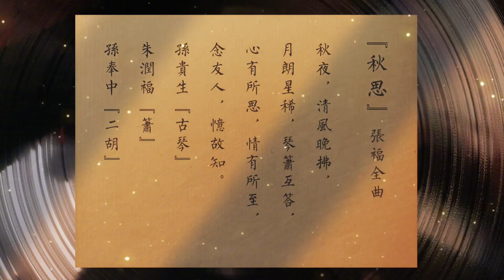《洞庭秋思》三重奏 / 秋思 / 古琴：孫貴生 / 簫：朱潤福 / 二胡：孫奉中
《洞庭秋思》三重奏
秋思（張福全曲）
秋夜，金風晚拂，月朗星稀，琴簫互答，心有所思，情有所至，念友人，憶故知。
古琴：孫貴生
簫：朱潤福
二胡：孫奉中